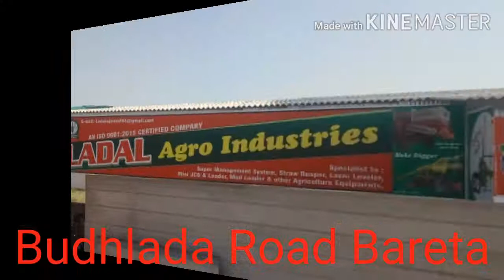LADAL AGRO Industries Strwa Reaper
LADAL Strwa reaper No 1 West Quality